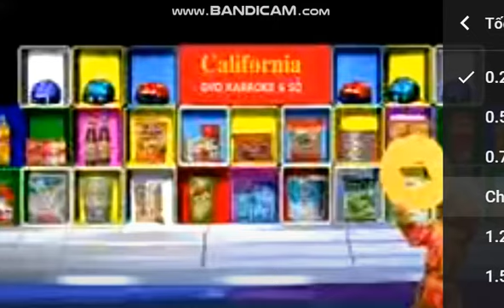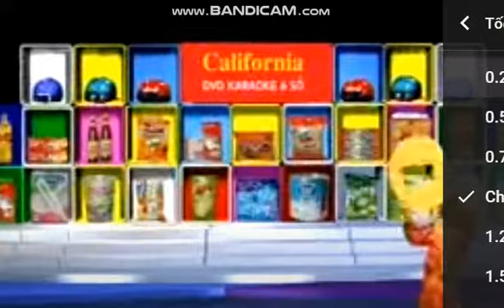Lựa Chọn Đúng Độ